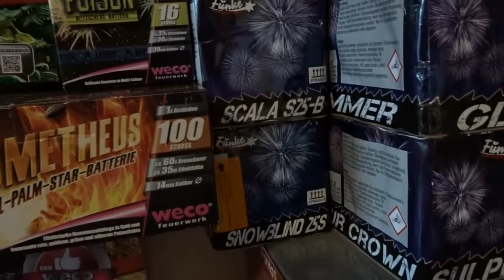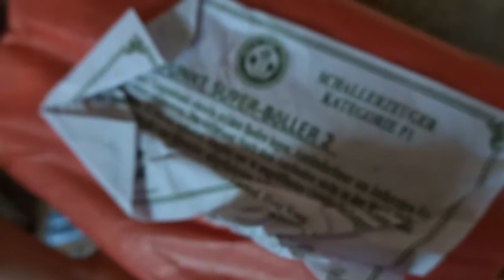Mein Silvester Stuff 2018 Böller Batterien Raketen Neuheiten FUNKE LESLI PANTA WECO